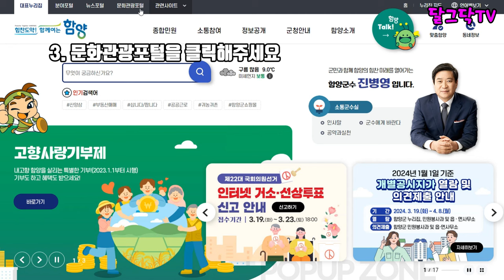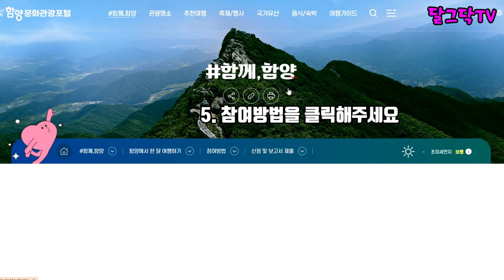무료로 한달 살아보세요!!ㅣ2024 한달살기 공짜로 하는 법ㅣ경남에서 한달 여행하기 농촌에서 살아보기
▶달그닥TV 소통 카카오톡 ㄴ 친구추가_ID로 추가 : ekfrmekr79(달그닥79) 로 검색하세요
▶달그닥TV 응원, 영상 제작 후원하기 : 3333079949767 카카오뱅크 임미옥
                                                                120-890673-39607 KEB하나은행 임미옥